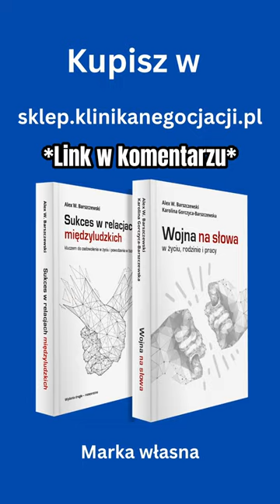Rodzice nie oddają pieniędzy. Co robić?